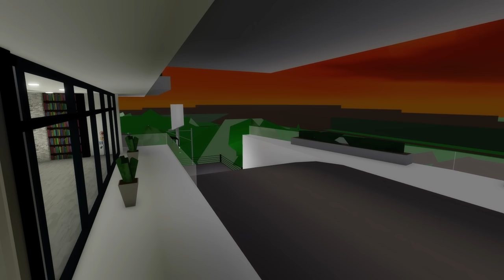MA MÉCHANTE BELLE MERE SE SERT DE MOI sur BROOKHAVEN RP ! ROBLOX FR